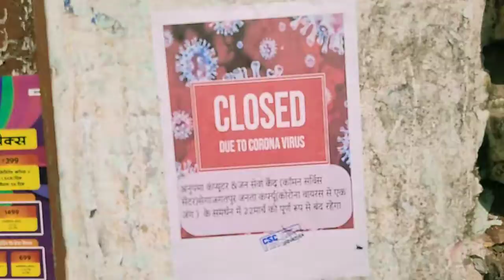CSC Center Closed Due To Corona Virus In Sega jagatpur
जनता कर्फ्यू के चलते हुए गांव सेगा  जगतपुर में जन सेवा केंद्र संचालक लक्ष्यदीप चौधरी ने अपने सीएससी सेंटर को पूर्ण रूप से बंद रखा तथा जनता कर्फ्यू का पूर्ण समर्थन किया